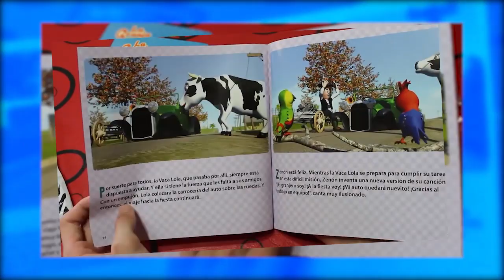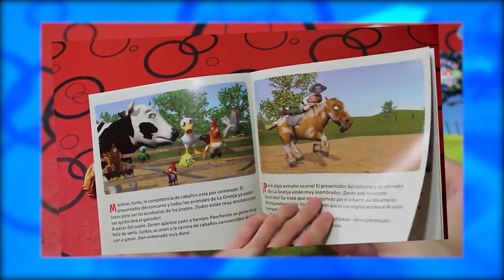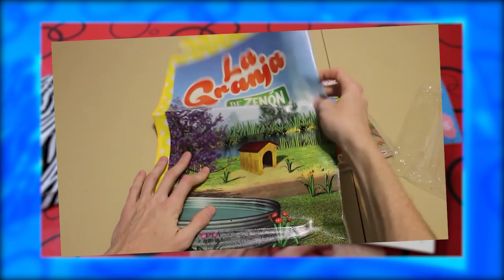UNBOXING Granja de Zenon